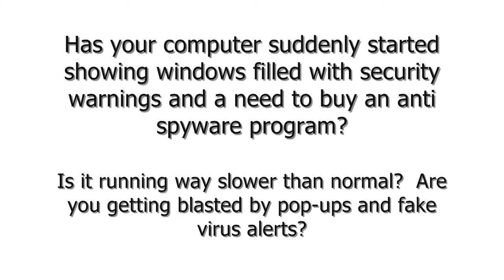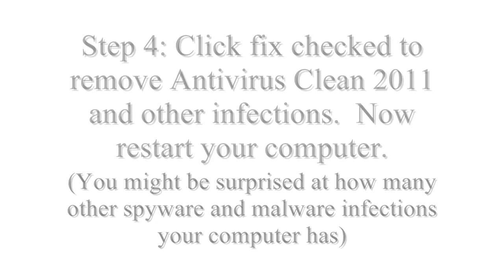Remove Antivirus Clean 2011 in 4 Easy Steps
Antivirus Clean 2011 is spreading rapidly and infecting thousands of computers.

If your computer has become infected with Antivirus Clean 2011 then follow the 4 steps to remove Antivirus Clean 2011:

Step 1:  Bookmark this video to easily return and reboot your computer into safe mode.

Step 2:  Go to FreeRemovalofSpyware.org and download the removal tool.

Step 3:  Install the removal tool and run a full scan in "Safe Mode with Networking".  Press F8 repeatedly while your computer is rebooting, then use the down arrow key to select "Safe Mode with Networking".

Step 4: Click Fix Checked after Registering the software and finally remove Antivirus Clean 2011.